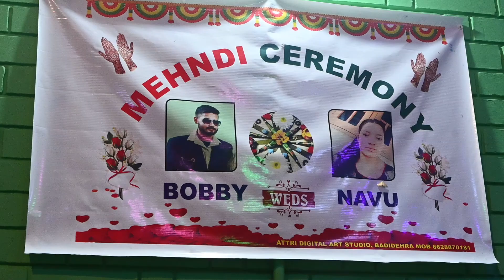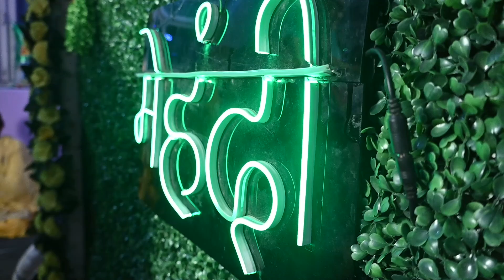boby weds Navu wedding part-1